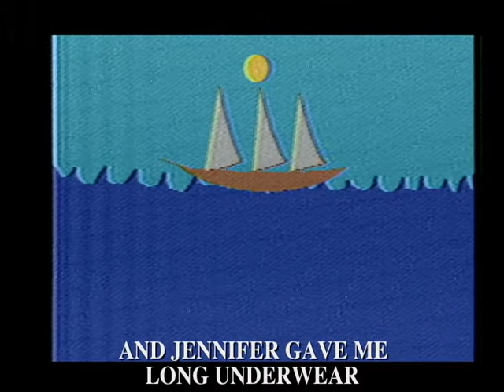O How I Hate To Swab The Deck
The whimsical chantey from the eccentric novel, "The Goddess, The Trilobite and the Rest". For those unfamiliar with the novel, this chantey is sung by an all-amateur crew. "Jennifer" is the Captain's ex-wife. Actually, the Captain has eleven ex-wives, all of whom are named Jennifer. It's a long story. Of course. It's a novel, which means it has to be 50,000 words. Needless to say, it is also an eccentric (and frequently silly) novel. The tune, especially the chorus, sounds like every other sea chantey that's already been done. That's just the way it is.